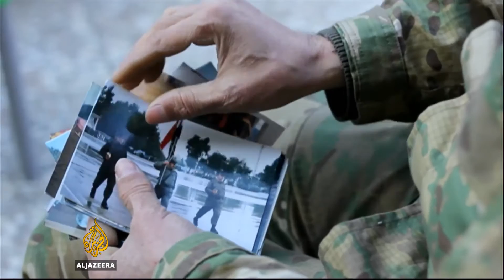Assad Regime accused of mass Saydnaya prison executions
Amnesty International is accusing Assad Regime of torturing and killing at least 13,000 people in mass hangings.

The group's new reports says the killings took place between 2011 and 2015 in Saydnaya prison, north of Damascus.